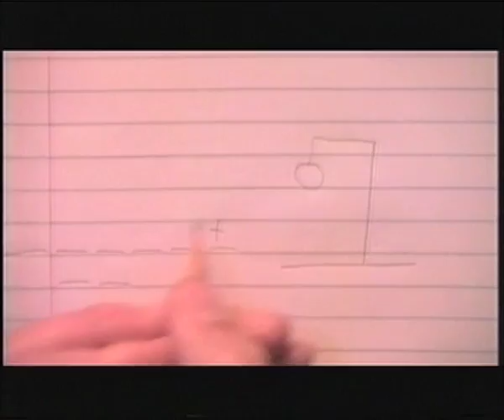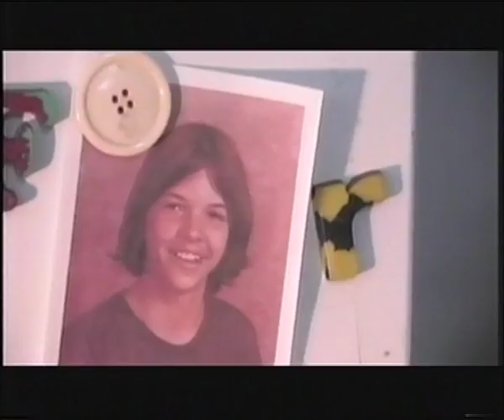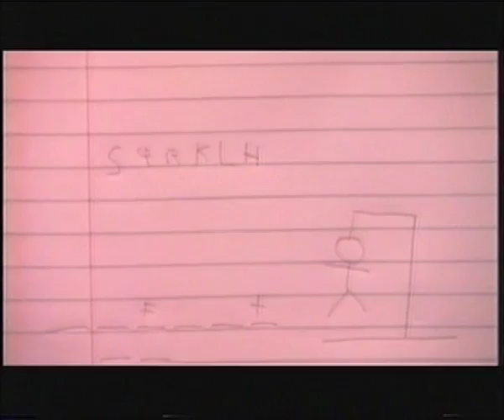Sparklehorse – Comfort Me (Official Video)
Sparklehorse – “Comfort Me”
From the album ‘It’s A Wonderful Life’ (2001)

Directed by Pete Ortel

LYRICS
With rocks in my dress
And smoke in my hair
I walked into a lake
To get some sleep down in there
Won’t you come to comfort me?
With minnows in my belly
And ink in my veins
The breath robbin’ lightning
Was making diamonds of rain
I dreamed I was born on a mountain
On the moon where nothing grows or ever rots
I dreamed that I had me a daughter
Who was magnificent as a horse